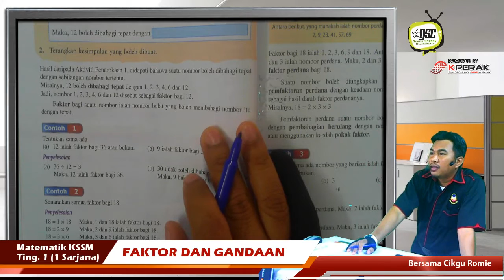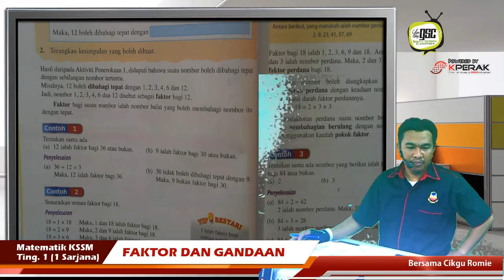KSSM17 1SA 01 Faktor